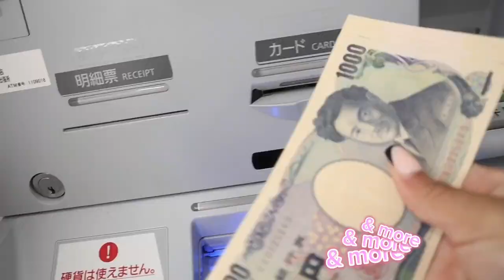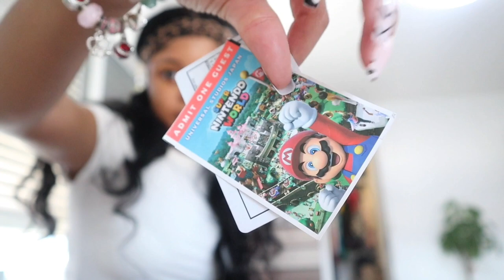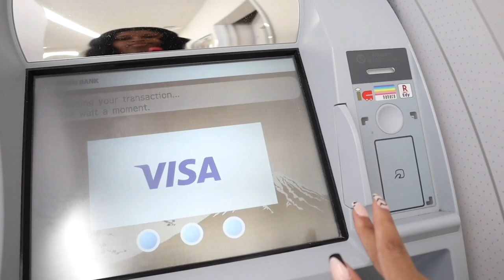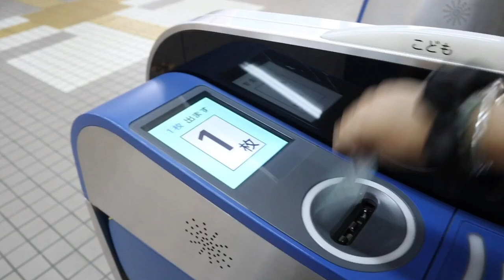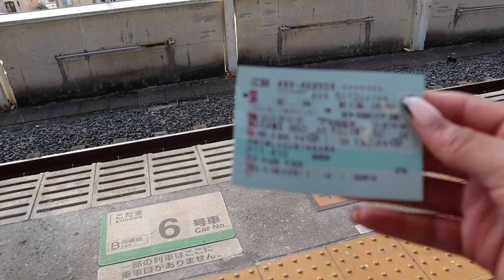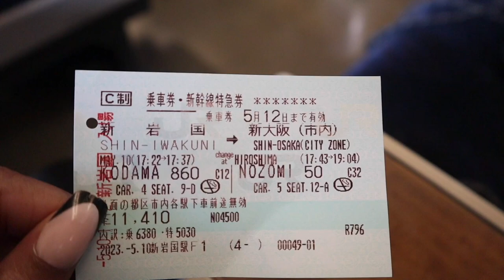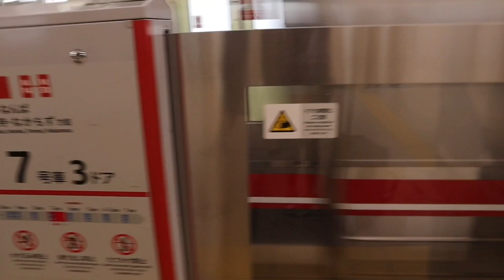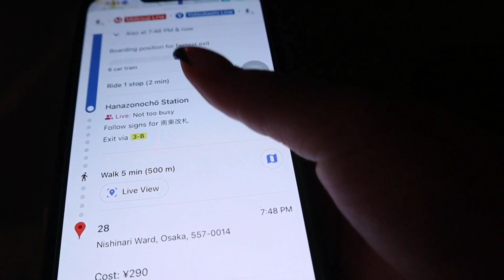Japan Travel Vlog + GRWMᥫ᭡ Pack w/ me, Riding a bullet train , etc |Living in Japan 001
Living in Japan ep.1 🎌 GRWM/pack to go to Osaka, Japan on the Shinkansen bullet train.